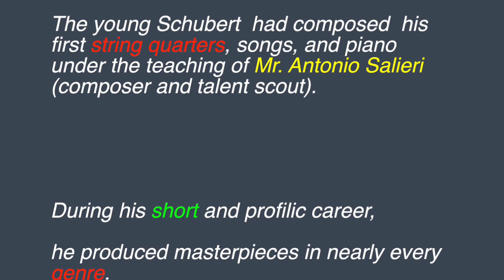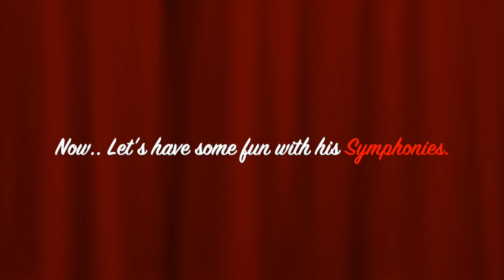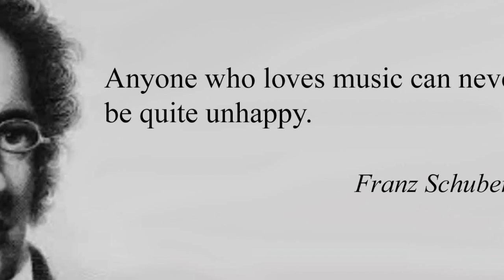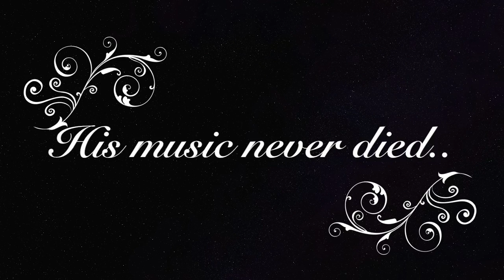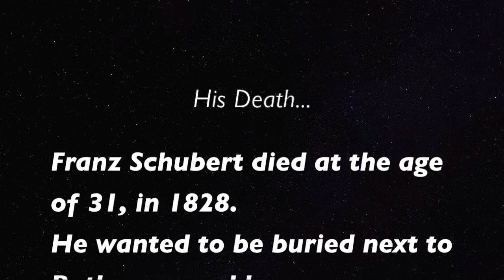Franz Schubert Project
Music Project for education purpose